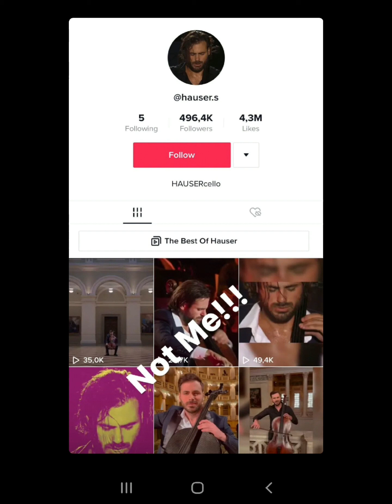écouter violoncelle vibrer l'amour...te voir t'entendre t'écouter te toucher te sentir te goûter